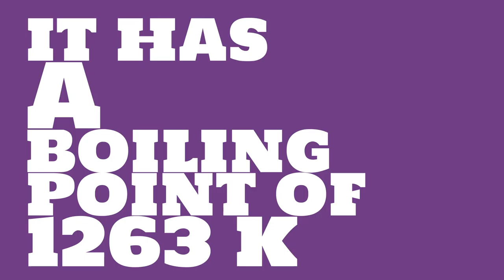What is the melting point of Tellurium?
Watch this video to learn everything you ever wanted to know about Tellurium.